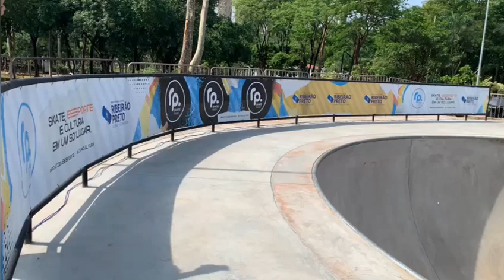Skate Park é inaugurada com Bob Burnquist em Ribeirão Preto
Até o prefeito Duarte Nogueira (PSDB) andou de skate neste sábado (9); leia mais no portal